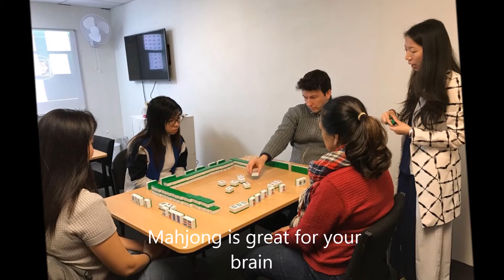Chinese Mohjong Game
Mahjong, just like chess, poker, and bridge, is a game mainly for the purpose of entertainment, and it is widely played in China and where there are Chinese. As a game originated from China, Mahjong represents an important part of Chinese culture.